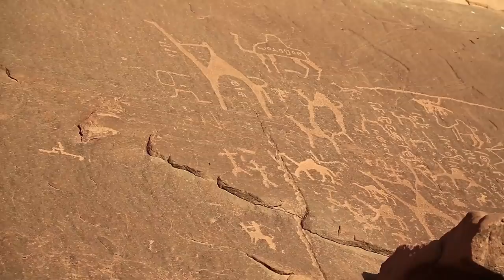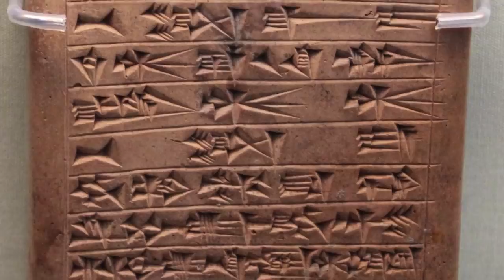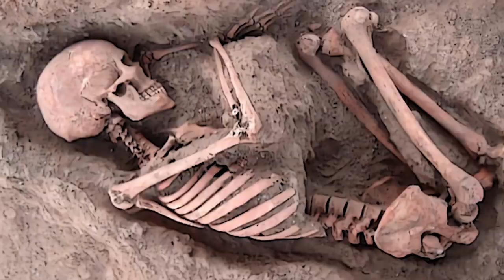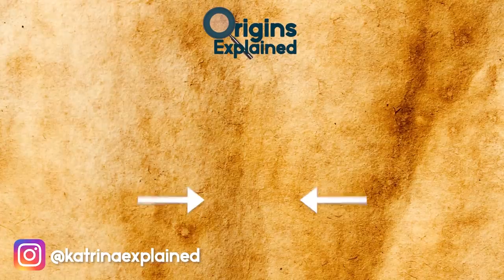10 Mysterious Recent Archaeological Discoveries!